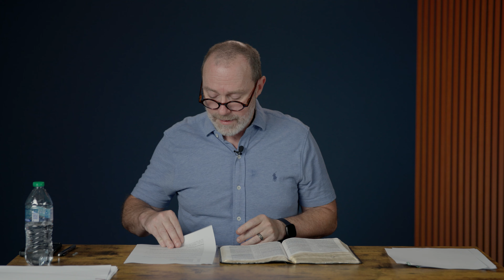Ask the Pastor // Week 37 // October 23, 2024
From Romans 5:12-20, Pastor Eric explains how sin is imputed to you and to me.